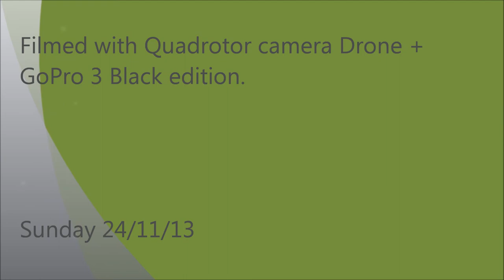Limekilnburn Anti-Aircraft battery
A World War II Anti-Aircraft Battery was sited to the south of Hamilton, near Limekilnburn. Site number S10. Part of the Clyde AA Defences, the site was also known as Thorniehill.

Soundtrack "Hearthammer" RUNRIG